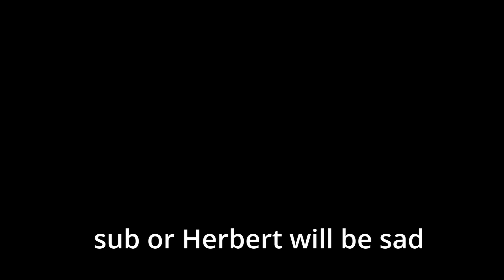IS THIS THE 2ND POG CAT IN PET SIMULATOR X??? - Roblox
huge dog
alien chest
aliens hoverboards
cursed egg
trade plaza
steampunk
DARK MATTER
25 billion area tech world and cyborg pets
PET COLLETION
Mythical Rarity
super rare pets
HAUNTED ISLAND
CANDY ISLAND
GHOSTS
mushroom king
duping
ancient island
Enchantments
Samurai Island
pet enchants
Enchanted forest
Fantasy World
Enchanted pets